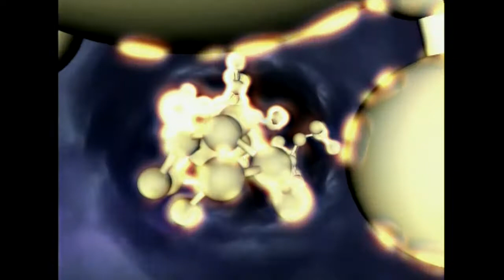Let's Play OUTCAST #001 |HD| BlaBla, Intro und wieder BlaBla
Und da ist es nun: Mein erstes Let's Play! Ich hatte einfach Lust, so etwas auch mal auszuprobieren und wenn es mir und euch Spaß macht, na mein Gott, warum dann nicht auch weiter machen ;-)

Fangen wir also mit etwas viel BlaBla meinerseits an (ich habe versucht, euch meine Geschwafel etwas erträglicher zu machen, indem ich wenigstens irgendetwas in den Hintergrund gelegt habe) gefolgt von einem wirklich sehr schön anzusehenden Intro.

Wir lernen unseren sympathischen Helden "Cutter Slade" und seine...naja. sagen wir mal "etwas spezielle" Art kennen. In einer Traumsequenz, erfahren wir außerdem etwas über ein tragisches Ereignis aus Slades Vergangenheit. was es damit wohl auf sich hat?

Angekommen im Forschungslabor, treffen wir dann auf den Rest des Teams. Da wäre zum einen der überaus freundliche „Anthony Xue", der ganz den Rebellen spielt und uns, Cutter Slade, Elitesoldat, die Stirn bieten will. träum weiter Bürschchen!

Da ist uns der werte Herr Kauffman schon lieber. Ein etwas ruhigerer aber nicht unfreundlicher Zeitgenosse, von dem wir bis hierher noch nicht viel mitbekommen. Vorname übrigens William.

Und was wäre das nur für ein Spiel, wenn es nicht auch noch eine. also mindestens eine, Frau gäbe, Marion Wolfe nämlich. Sie ist die Exobiologin des Teams und überzeugt nicht nur durch ihr Wissen *hüstel*. Sie und die Hauptfigur scheinen sich jedenfalls schon zu kennen und reagieren nicht gerade erfreut aufeinander. Es scheint so, als würde das irgendetwas mit dem tragischen Ereignis zu tun haben, welches wir durch Slades Traum am Rande mitbekommen haben.

Wie dem auch sei, geht es nach einem Neugierde weckendem Intro direkt in Spielgrafik weiter und wir werden von einem aufgebrachten Talaner begrüßt, der uns nur „Ulukai" nennt. Nachdem uns dieser nette Herr, Zokrym genannt, kurz gebrieft hat, ist diese Folge auch schon um. Im nächsten Teil dann also frisch an Werk ohne viel BlaBla. okay ich geb's zu: Ein, Zwei Sätze müssen wir uns noch gedulden, aber DANN geht's direkt los ;-)

Bis dahin, viel Spaß, euer Yarn!